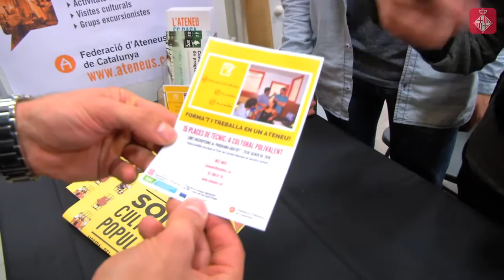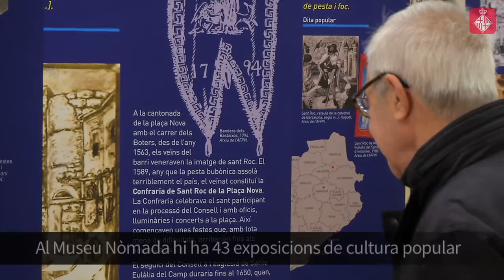Ja ha arribat la I Mostra del Patrimoni Immaterial a Barcelona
Del 21 al 24, la mostra “Som cultura popular” aplega més de 130 entitats de la cultura popular per debatre i compartir experiències.